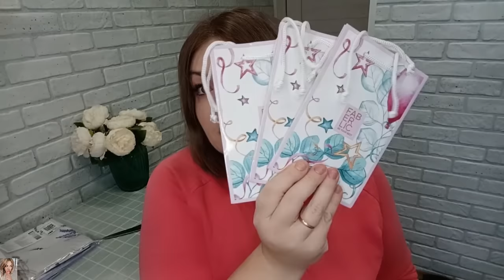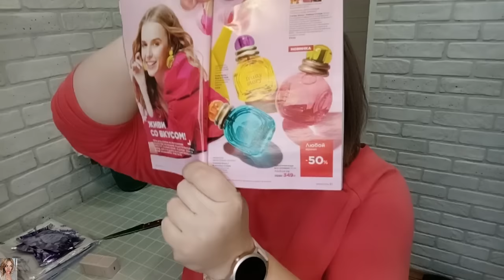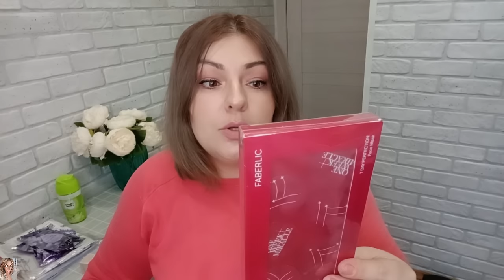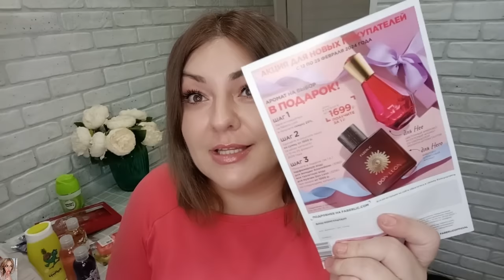❤️ FABERLIC - МНОГО ВИП НОВИНОК 3 КАТАЛОГА 😍 TOM FORD ОТДЫХАЕТ 😜 НОВЫЙ ПАРФЮМ - АНАЛОГ LOST CHERRY?🤔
ВСЕМ ПРИВЕТ!!!
В этом видео вместе с вами распакуем заказ в компании ФАБЕРЛИК по 2 каталогу 2024 года. Вип новинки 3 каталога, маска one week miracle, смесь растительных экстрактов "Бронхо Форте", весенние лимитки гелей для душа, кусковое мыло, парфюмерная вода Candy story, плампер для губ, потоленца, обновлённая тушь Miss Curl, одежда фаберлик и многое другое!